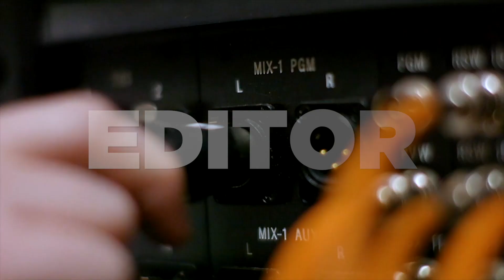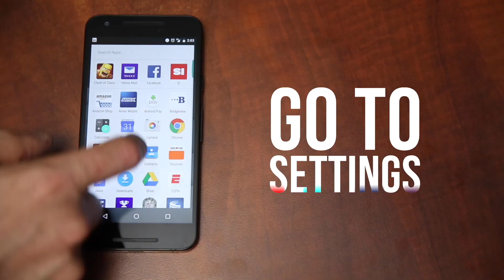A JOURNEY IN CREATING - Drew Varvel Reel 2019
People who follow me on the channel know that I play video games and react to trailers but I actually have a profession LOL
I'm a creative producer and I've been making videos for most of my life. This video represents 10 years of work. It's always so much fun to work on this as it reminds me of all the amazing shoots I've been on and all the hours spent editing whilst burning the midnight oil. Every shot in this video has a story behind it and while I don't have the space here to talk all about it the video will have to speak for itself. I hope you enjoy it!